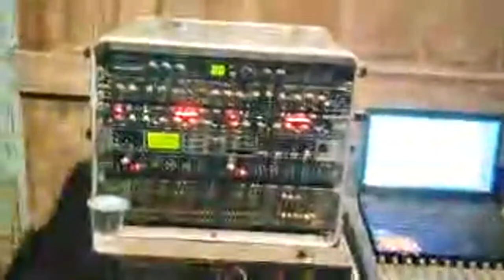🇲🇨Pengajian Bersama Gus Muwafiq Live Purwoagung l youtube l pmoko l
Video ini menampilkan kesenian yang ada di Banyuwangi Jawa Timur Indonesia. Yang macamnya sangat beragam dari : Jaranan, Gandrung, Barong, Janger dan juga kegiatan yang ada di masyarakat Banyuwangi, kegiatan yang bersifat ekonomi, sosial dan seni. Selamat menikmati sampai akhir video, jangan lupa mengikuti dan menikmati video berikutnya. Sekian Terima kasih.
This video shows the arts in Banyuwangi, East Java, Indonesia. The kinds are very diverse from: Jaranan, Gandrung, Barong, Janger and also activities that exist in the Banyuwangi community, activities that are economic, social and artistic. That is all and thank you.

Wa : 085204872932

Terimakasih